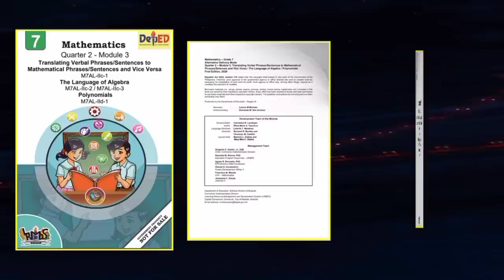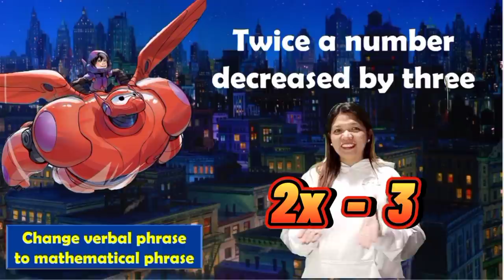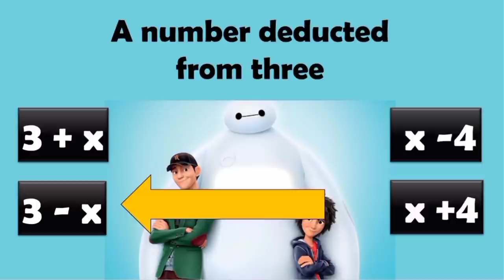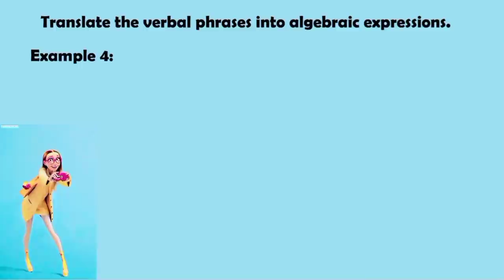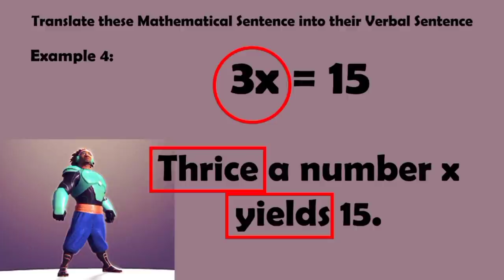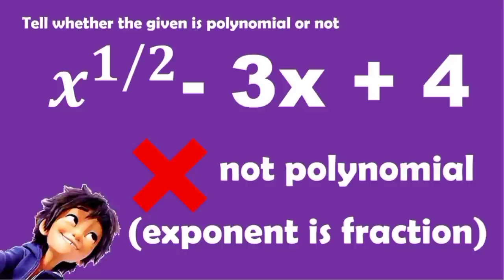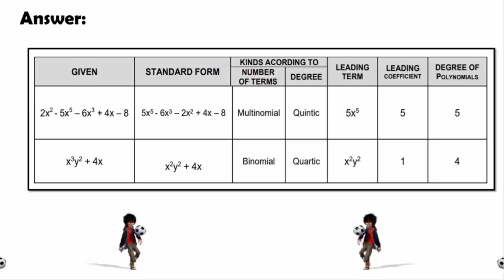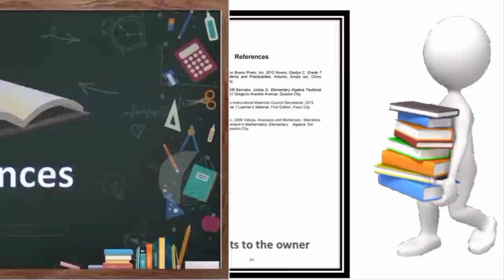TRANSLATING VERBAL PHRASE/ SENTENCE TO MATHEMATICAL PHRASE/ SENTENCE AND VICE VERSA || POLYNOMIALS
Date Published January 26 2021
video #42
the content of this video lessons is from LRMDS Bulacan